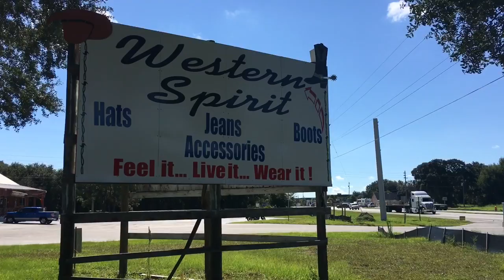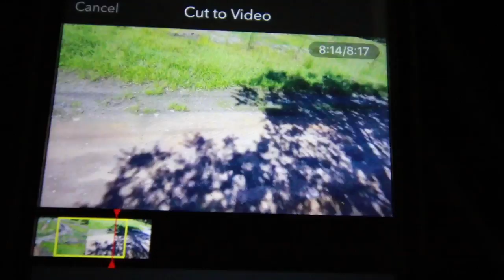TDW 1551 - Crashed Drone On Private Property